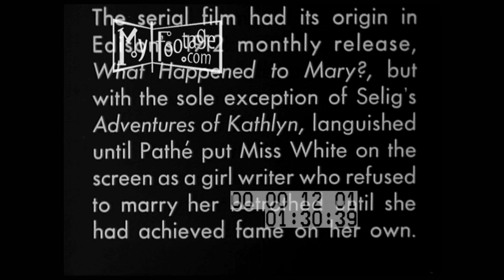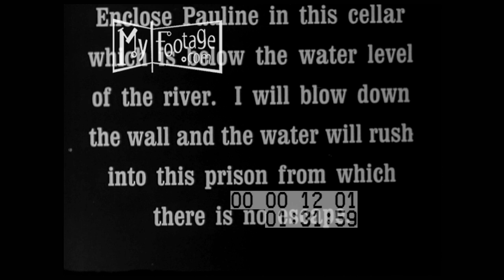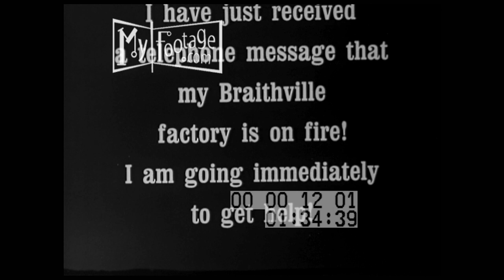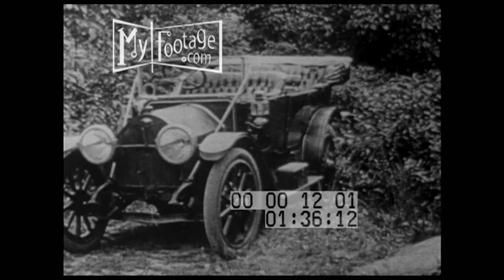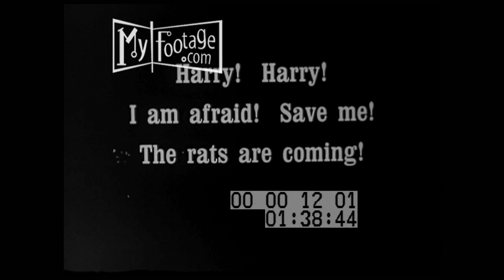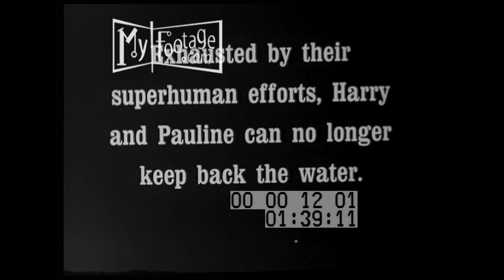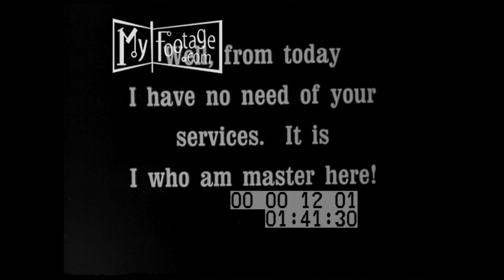The Aerial Wire (1914) Chapter 5 of The Perils of Pauline Silent Film Serial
Setting:

People: Pearl White, Crane Wilbur, Paul Panzer, Edward Jos, Francis Carlyle, Clifford Bruce

Objects:

Subjects: film Serial, The Perils of Pauline, The Aerial Wire, melodrama,